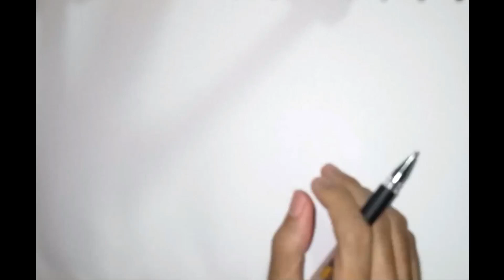Just Draw on Paper #25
Music from Heartbound ost, @PirateSoftware